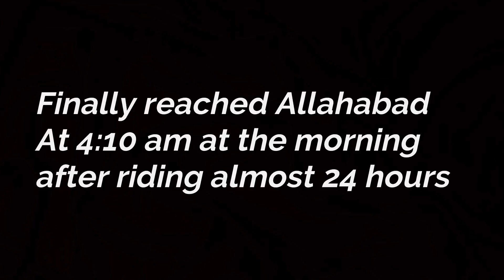Kolkata To Ladakh | Episode 1 | Kolkata To Agra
This is the First Episode of the vlogs from my Ladakh trip 2018.
 We 18 riders started our journey on 29th June  for our LADAKH TRIP 2018 , travelling 6200 kms through 8 states to prmote road safety awareness . This is a trailer of my upcomig vlogs on this trip. stay tune..
Please post your feedback .

MIC : GoPro
Camera : CANON 80D
Motorcycle : Honda CBR 250R
luggage panniers ( metal ) : Royal Enfield ( 27K)
tank bag : rynox
jacket : Rynox Stealth Evo ( RVs collection 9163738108 )
shoe : Alpinestars
gloves : rynox
Helmet : MT ( BP ROADIES 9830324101 )

wrapping job done by Vicky ( Wellington kokata) 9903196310